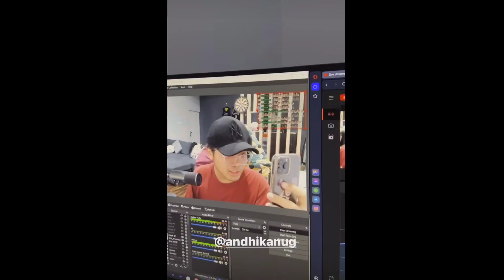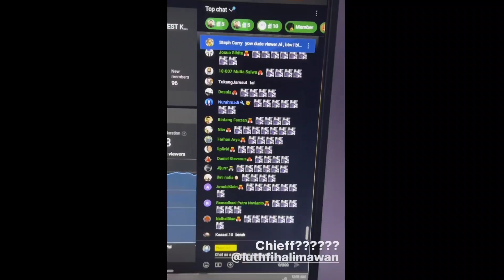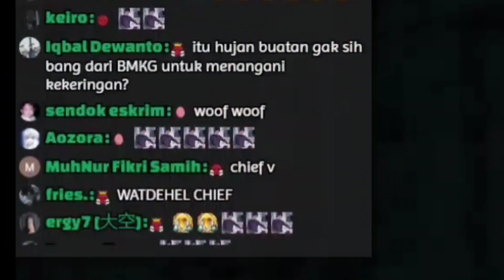Momen bang AL nunjukin stiker baru Chief V ke bang Upi, bang upi marah besar | Naplive [Clip]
Kejahilan kecil bang al ke si kakak chief V

[sumber video] [menit 2:49:44]

enjoy ya

terima kasih